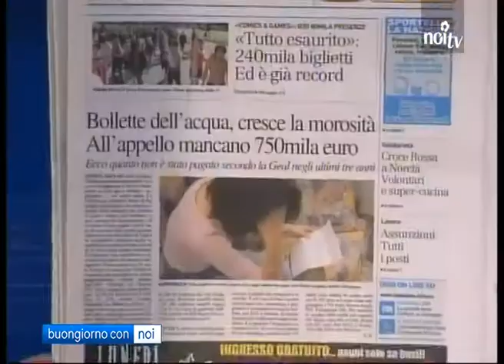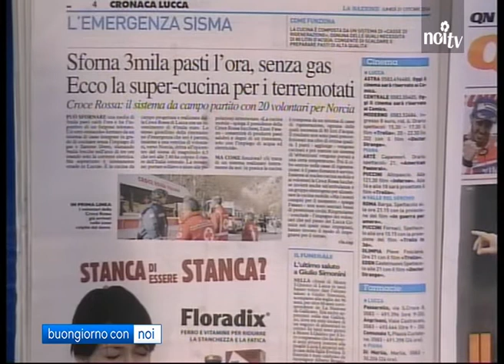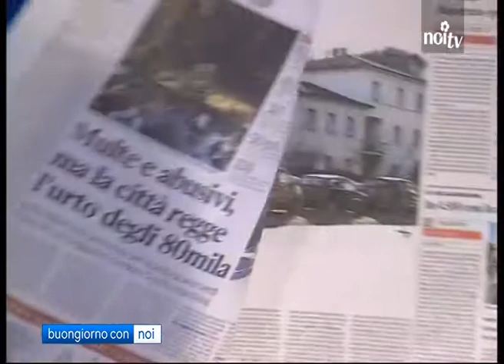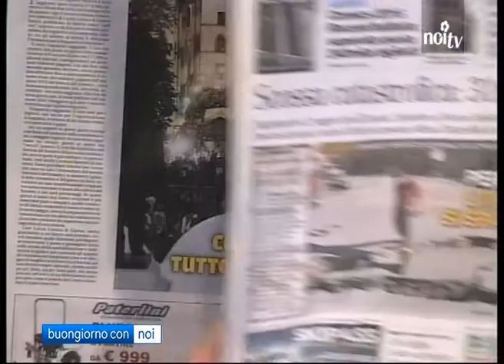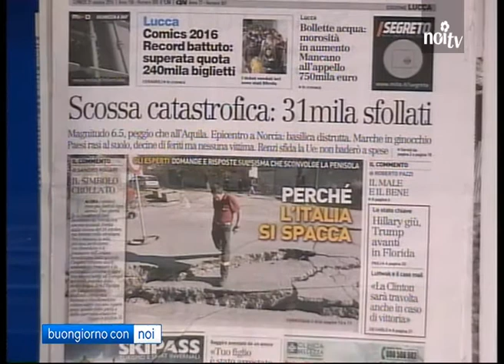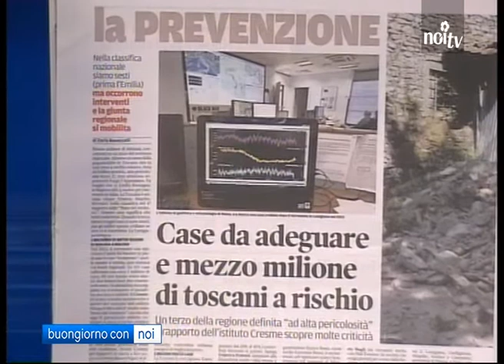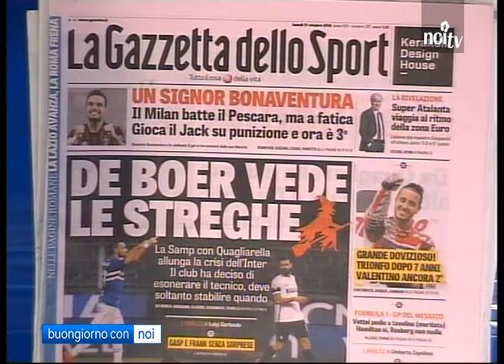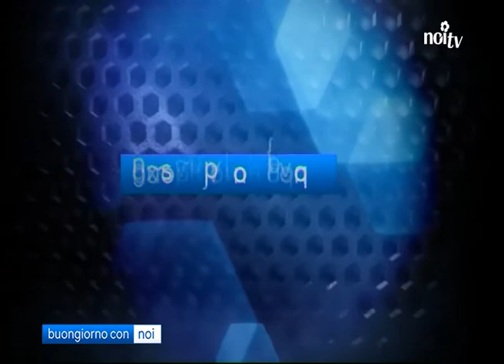Buongiorno con noi 31/10/2016 | Ospite Gabriele Bianchi